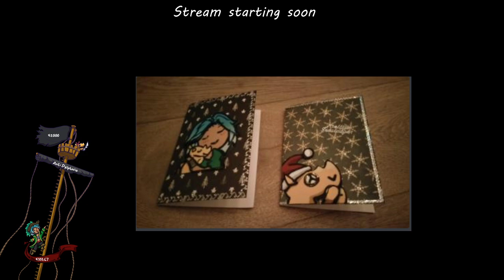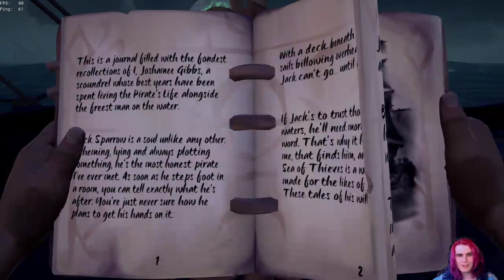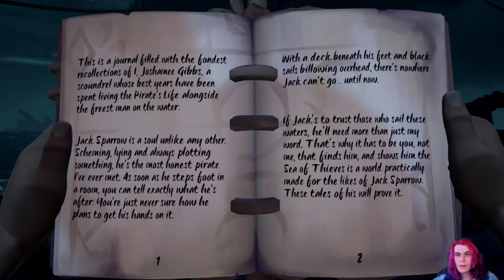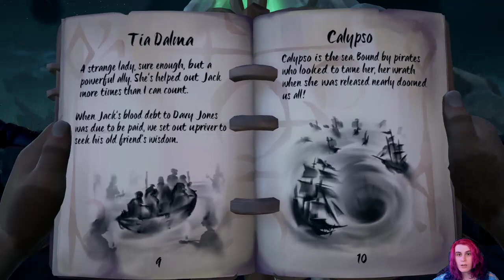Sea of Streams, Captains of the Ferry(Stream VOD)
Sea of Thieves released the update a Pirates life, in this stream we checked out the 3rd tall tale
(Stream VOD from 24 June 2021)

00:00 - Intro Music
11:19 - Start of the stream